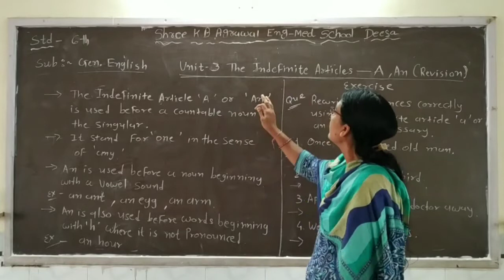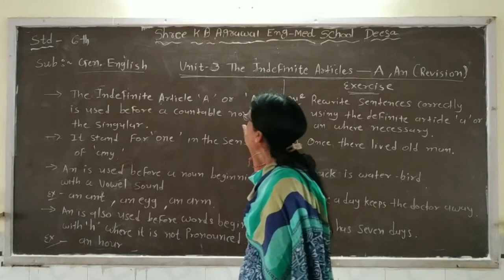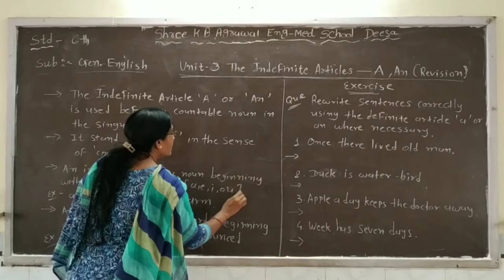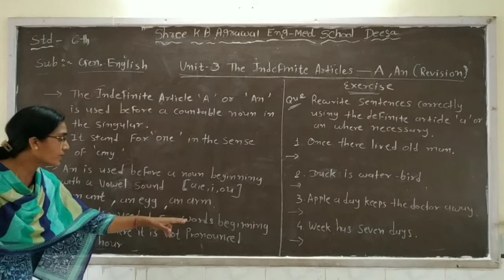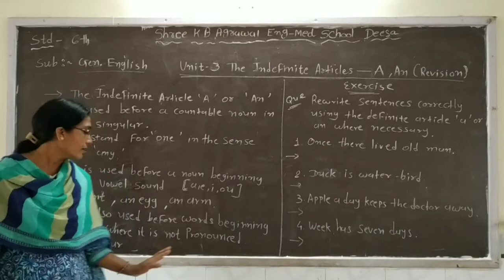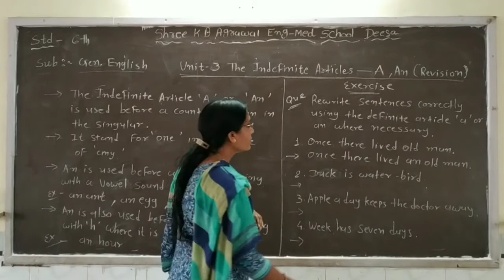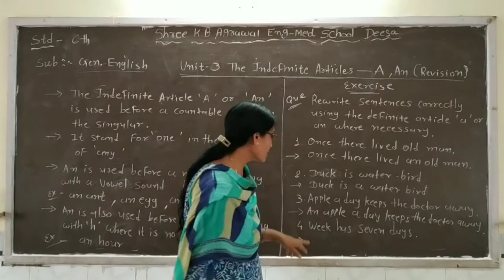STD :- 6 || ENGLIS MEDIUM || Gen.English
Unit :- 3 The Indefinite Articles - A, An